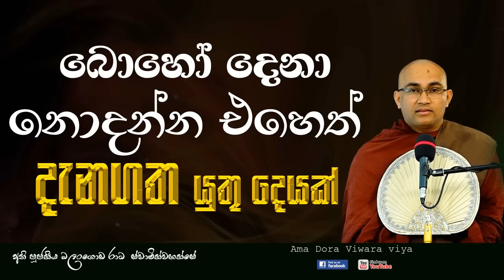බොහෝ දෙනා නොදන්න එහෙත් දැනගත යුතුම දෙයක් Ven Balangoda Radha Thero Ama Dora Viwara Viya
Title: "Revealing Hidden Truths: A Must-Know Fact about Ven Balangoda Radha Thero's Dhamma Sessions"

Description: Uncover a little-known fact that most people are unaware of about Ven Balangoda Radha Thero, a revered Buddhist monk known for conducting enlightening Dhamma sessions. In this eye-opening video, we dive deep into the life and teachings of this remarkable spiritual leader, shedding light on a crucial aspect that often goes unnoticed. Discover the unique perspective and profound insights that Ven Balangoda Radha Thero brings to his Dhamma sessions, and learn why his teachings have touched the hearts and minds of countless individuals seeking spiritual growth and enlightenment. Join us as we unravel this hidden truth and gain a deeper understanding of the transformative impact that Ven Balangoda Radha Thero's Dhamma sessions can have on our lives. Prepare to be amazed as we explore this must-know information that will leave you inspired and enlightened. Don't miss out on this incredible opportunity to broaden your spiritual horizons and embark on a journey of profound self-discovery.